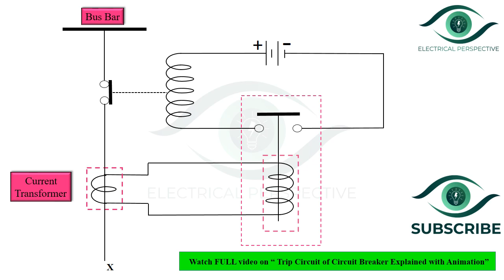Animated (SHORT) Video on Trip Circuit of Circuit Breaker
In this video, the operation of the trip circuit of the circuit breaker is shown with animation. For a detailed explanation please watch  video on " Trip Circuit of Circuit Breaker Explained with Animation"  Click on the following link :